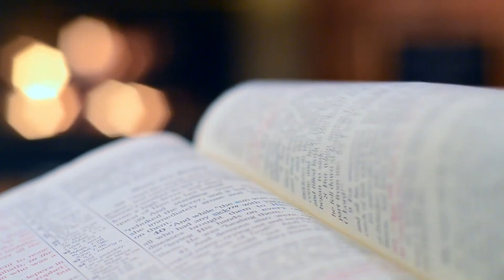Lesen. Lernen. Leben. Matthäus 24, 13-14 I Tag 142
+++Aktuelle Informationen zu unseren Gottesdiensten+++

Ab dem 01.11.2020 finden unsere Gottesdienste unter folgenden Auflagen statt:

a) Es wird nur 30 Besucher im Kirchsaal geben, bedingt durch die 1,5m Abstandsregelung.

b) Parallel wird ein Online-Stream via YouTube angeboten für alle, die in der Kirche keinen Platz mehr finden sollten.

c) Vorm Betreten des Kirchgebäudes wird bei allen Besuchern Fieber gemessen. Ab einer Temperatur von 37,7 °C müssen wir euch bitten, den Heimweg anzutreten.

d) Zur Teilnahme am Gottesdienst ist das Eintragen von Name und Telefonnummer erforderlich.

e) Bis zum Erreichen des Platzes sowie beim Singen ist das Tragen eines Mundschutzes erforderlich.

f) Die Kinderkirche findet zeitgleich im Gemeindezentrum statt. Kinder müssen vor Gottesdienst beginn dort hingebracht werden.

e) Wenn ihr Krankheitssymptome, insbesondere die einer Erkältung habt, bitten wir euch auch Zuhause Gottesdienst zu feiern.

Bei weiteren Fragen zu den Bestimmungen, meldet euch jederzeit!

+++Kontaktmöglichkeiten+++

Du hast Fragen, Sorgen, Nöte? Wir sind weiterhin für dich da!

+++Spenden+++
Wenn ihr mögt könnt ihr uns helfen, die technische Ausrüstung zu finanzieren, die es uns ermöglicht auch online für euch da zu sein:

Gemeindekonto der Ev.Luth. Abraham-Gemeinde
Sparkasse Bremen
IBAN: DE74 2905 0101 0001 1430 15
SWIFT-/BIC-Code: SBREDE22XXX

+++Adresse+++
Pastor Rüdiger Kurz
Ev.-Luth. Abraham-Gemeinde zu Bremen-Kattenturm
Anna-Stiegler-Straße 124
28277 Bremen